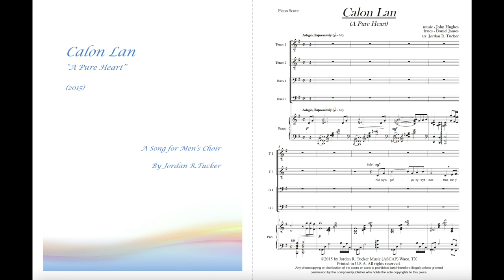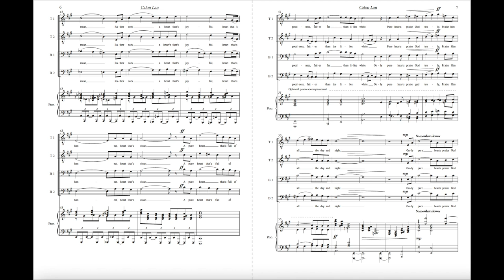Calon Lan by Jordan R. Tucker (SCORE & SOUND)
Based on a Welsh folk tune and commissioned by the Baylor University Men's Choir, this arrangement on Calon Lan is a difficult but rewarding piece for intermediate men's choruses. It utilizes complex harmonies and flowing counterpoint to demonstrate the emotional depth of the text. The lyrics discuss the joys of living life purely and with a passionate heart, and share that life's rewards come not from material things, but from living life fully. A translation and pronunciation guide will be included in the purchase of this work. This was commissioned and performed by the 2015 Baylor University Men's Choir.